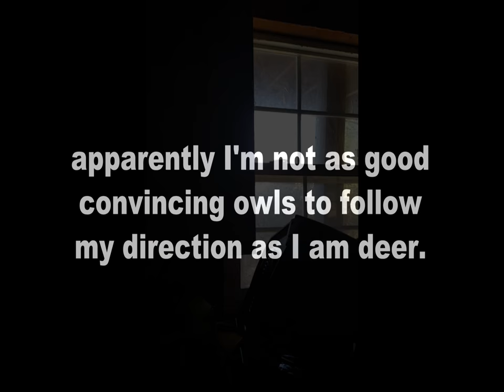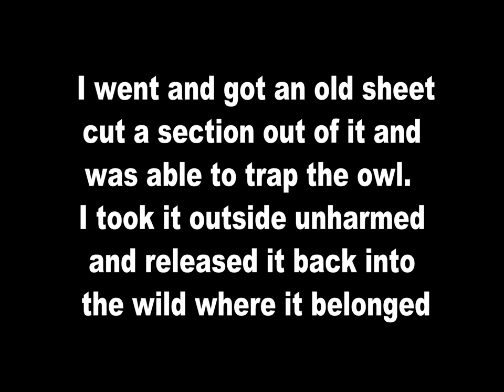Owl stuck in basement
Owl rescued from basement and returned to wildlife where it belongs

Joke girlfriend application on end (as camera person application) so I don;t record in wrong format again.